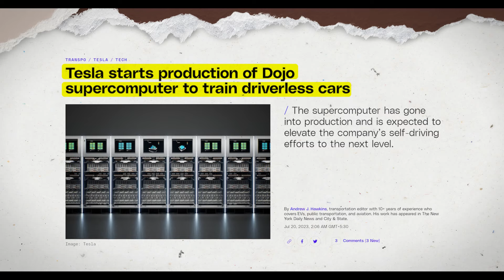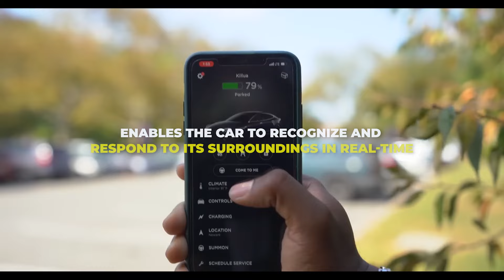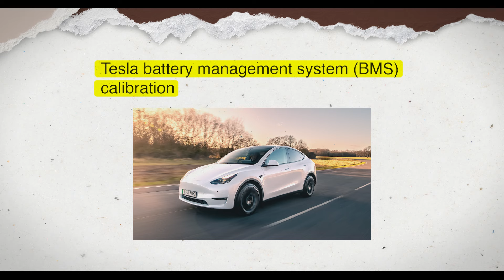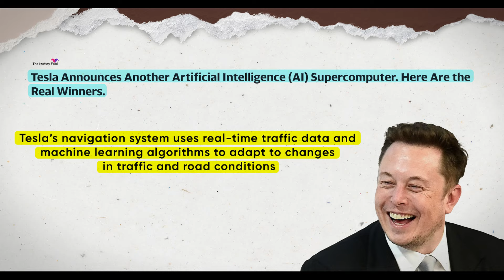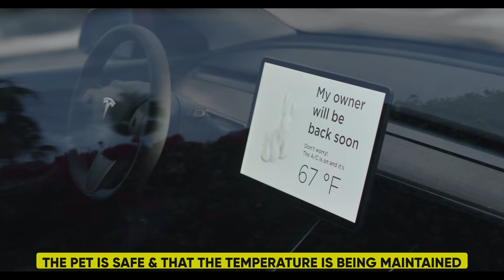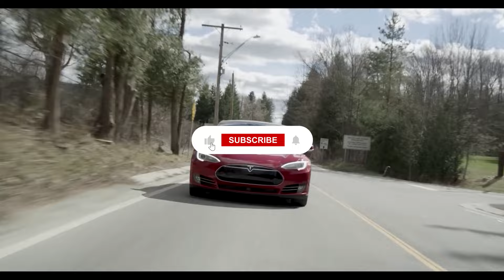Tesla Announces Key Advancements In Their AI Development Journey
AI is being used more and more in the auto business to make things safer, easier to use, and more efficient. Of course, Elon Musk's company Tesla was one of the first to follow this trend. Tesla has been putting AI into its cars since the beginning, and its features are some of the most advanced AI-powered features in the car market. Musk recently talked about Tesla's major steps forward in the development of AI. Let's dive in and find out everything.